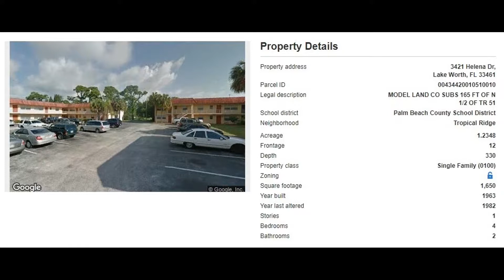3421 Helena Dr, Lake Worth, FL 33461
MLS Status: MLS Listed
County: Palm Beach
Year Built: 1963
Type of Property: Single Family
Construction: Unknown
Floors: 1.00
Living Area: 1650
Lot Size: 53753
Bedrooms: 4
Bathrooms: 2
Multi Unit Breakdown: N/A
Half Bathrooms: 0
Description: Home with Tile throughout, good roof and updated windows.